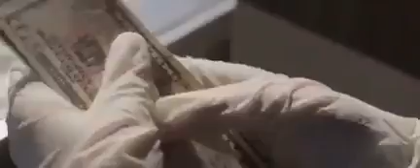Nova música de Eduardo Costa